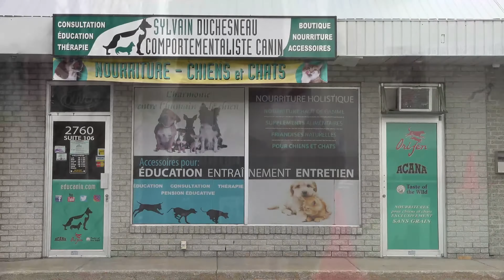Ma Vision des Chiens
Mon Approche de l'éducation canine vise prioritairement à créer de bons compagnons pour la famille, en incluant dans les cours les parents,  les enfants et même les autres animaux comme les chats, lapins, furets, oiseaux et autre.

Je priorise l'assimilation de bons comportements comme la socialisation, le respect, la discipline et la relation avant même de travailler les exercices de dressage comme le couche, le assis et le viens.

Un chien bien éduqué avec une relation forte avec ses maîtres sera toujours facile à dresser ensuite.

Venez apprendre une Approche totalement différente qui respecte la nature animale de votre chien.